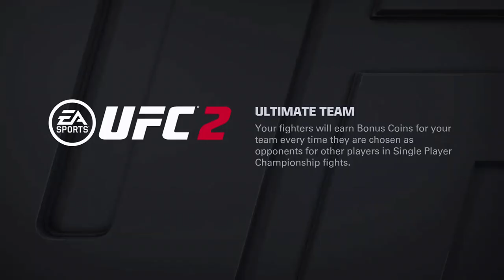UFC 2 Career Mode - Part 2 - The Ultimate Fighter! (EA Sports UFC 2016 Gameplay)